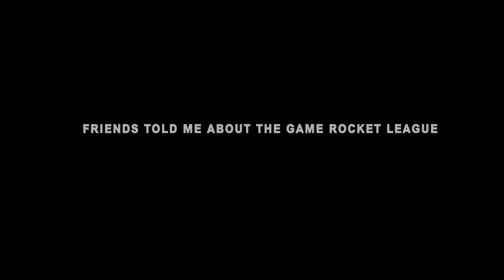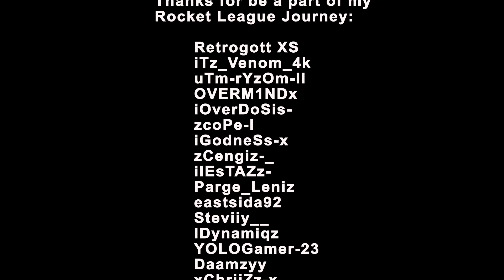My Rocket League JOURNEY! - The first clip to Grand Champion!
Hier mal der Weg meines RL Werdegangs und die Entwicklung meine Skills :D
Viel Spaß beim gucken, lasst gerne nen like und nen Abo da wenn es euch gefallen hat :)